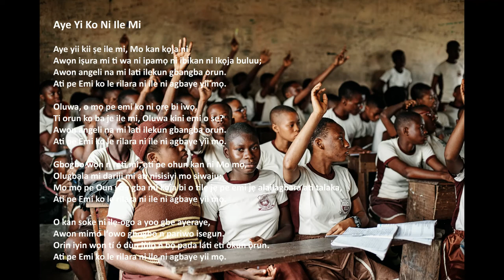"Aye Yi Ko Ni Ile Mi" pẹlu lyrics (Yoruba)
"Aye Yi Ko Ni Ile Mi", nipasẹ Acapeldridge.

Ti o dara ju Awon ti o ntaa ni Arts & amupu;
Awọn olutaja ti o dara julọ ni Awọn iwe & Awọn iwe-ọrọ
Awọn olutaja ti o dara julọ ni Iṣowo & Awọn ipese Iṣẹ
Awọn olutaja ti o dara julọ ni Awọn foonu alagbeka & Awọn ẹya ẹrọ
Awọn olutaja ti o dara julọ ni Awọn kọnputa, Awọn tabulẹti & Awọn paati
Awọn olutaja ti o dara julọ ni Awọn ohun elo Itanna & Audio Home
Ti o dara ju Awon ti o ntaa ni Idanilaraya Alakojo
Awọn olutaja ti o dara julọ ni Ile Onje & Ounjẹ Alarinrin
Awọn olutaja ti o dara julọ ni ibi idana ounjẹ & ounjẹ
Awọn olutaja ti o dara julọ ni Awọn ohun elo pataki
Awọn olutaja ti o dara julọ ni Ọfiisi & Awọn ipese Ile-iwe
Awọn olutaja ti o dara julọ ni Ounjẹ Ọsin & Awọn ipese
Awọn olutaja ti o dara julọ ni Awọn ere idaraya & Amọdaju
Awọn olutaja ti o dara julọ ni Awọn nkan isere & Awọn ere

Aísáyà 55:11:
“Bẹ́ẹ̀ ni ọ̀rọ̀ mi tí ó ti ẹnu mi jáde yóò rí: kì yóò padà sọ́dọ̀ mi lásán, ṣùgbọ́n yóò ṣe èyí tí ó wù mí, yóò sì ṣe rere nínú ohun tí mo rán an.”